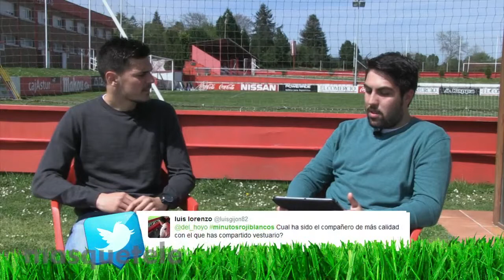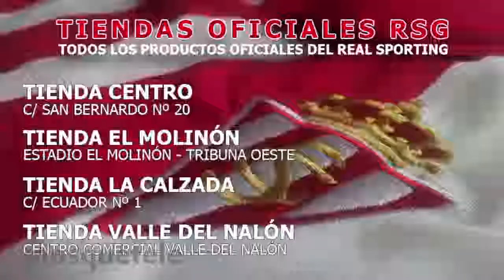MINUTOS ROJIBLANCOS SERGIO ALVAREZ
Otro programa más de Minutos Rojiblancos y en esta ocasión volvemos a Mareo, con Sergio Alvarez.